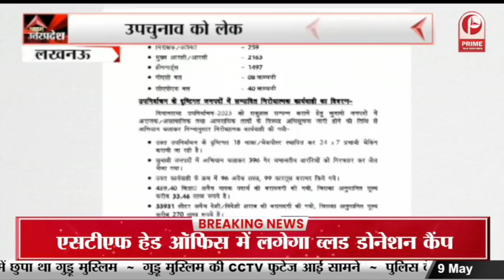ओवैसी ने अखिलेश यादव पर साधा निशाना || Prime Tv